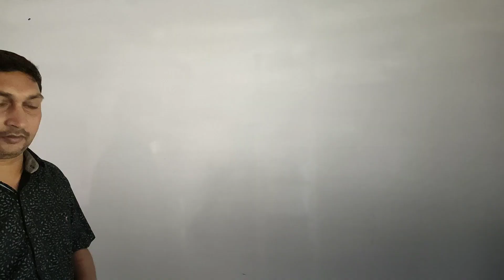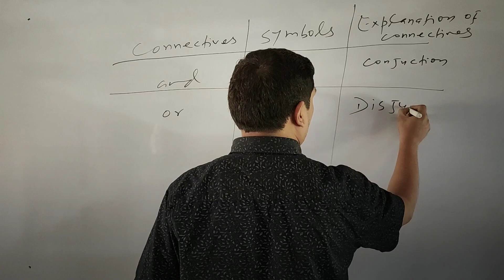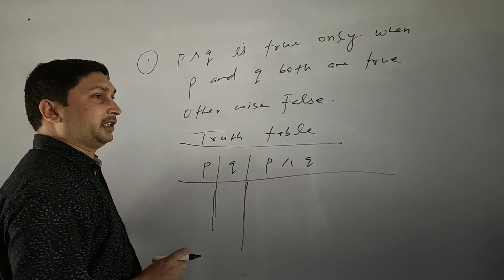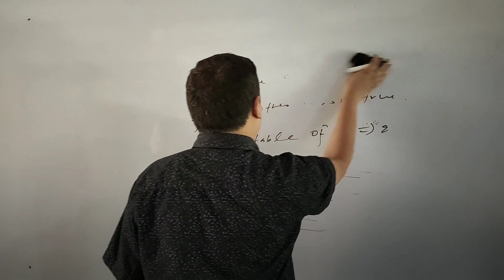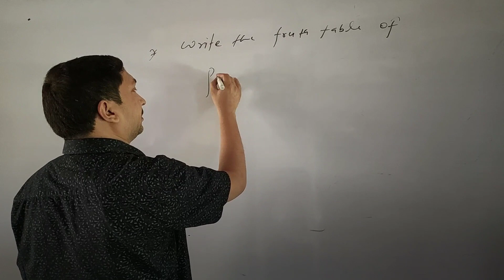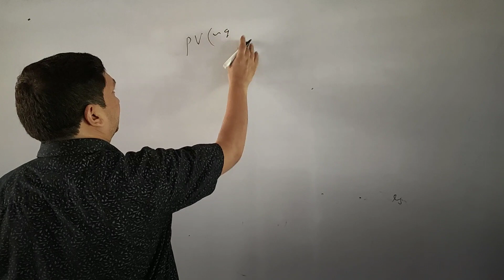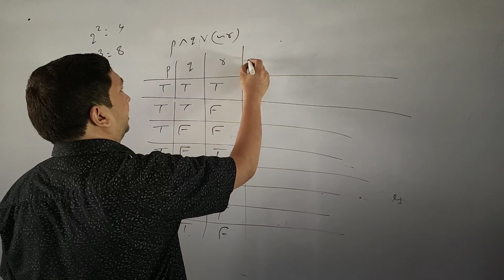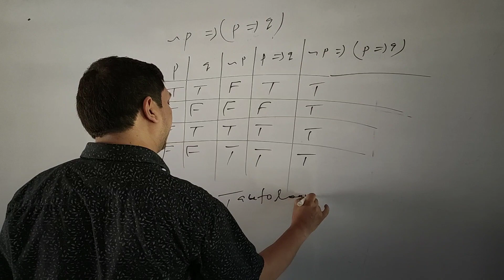MATHEMATICAL REASONING for JEE main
Mathematical reasoning or Mathematical logic is very important for IIT JEE main and other competitive exams.